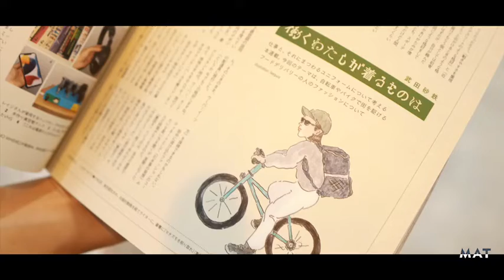lee qura solo exhibition “sweeet..?”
lee qura solo exhibition
“sweeet..?”

EQUALAND SHIBUYA へのイラスト提供や雑誌SPURの挿画などで活動を知られるアーティストlee quraがソロ・エキシビション「“sweeet..?”」を東京・表参道のスペースMATで7月2日(土)から10(日)まで開催いたします。

本展ではドローイングやキャンバス作品の展示販売に加え、展覧会タイトルの「“sweeet..?”」に合わせて、お菓子やコーヒーの販売を行うイベントを会期中に開催予定。

“sweeet..?”
2022.7.2sat.ー7.10sun
13:00-19:00
＊最終日のみ18:30まで
MAT
〒150-0001
東京都渋谷区神宮前
5-49-5 Rハウス1F